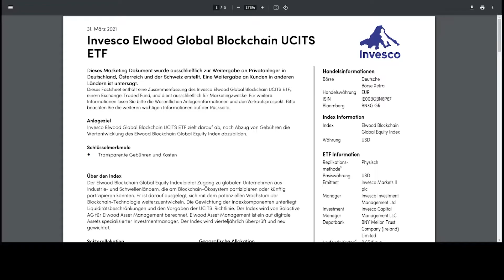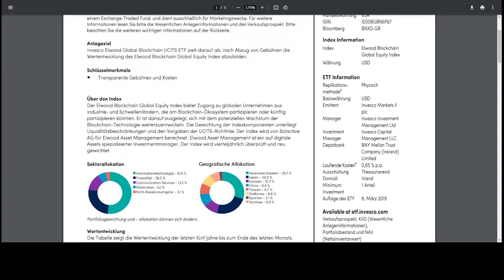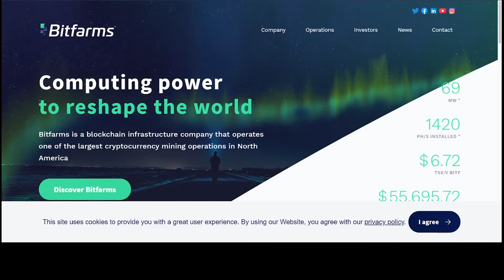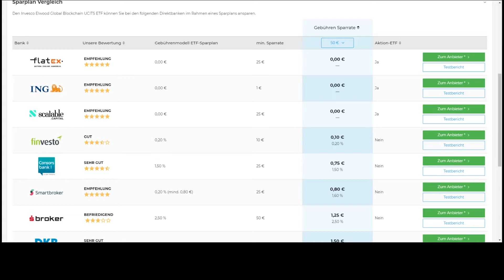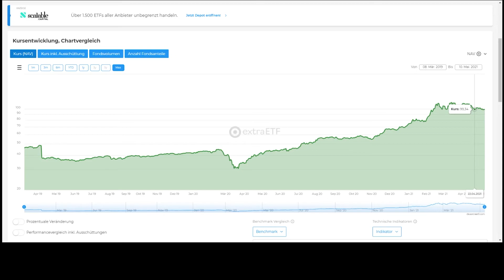Invesco Elwood Global Blockchain ETF - Der Check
Gucken wir uns doch mal den Trend ETF aus dem Jahre 2020/21 etwas genauer an.